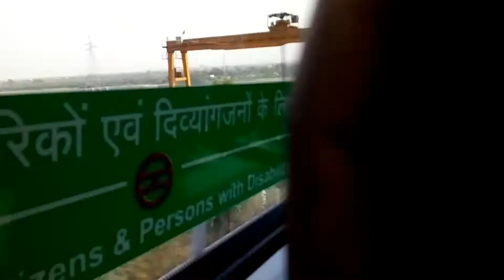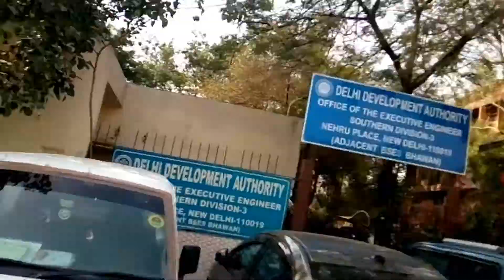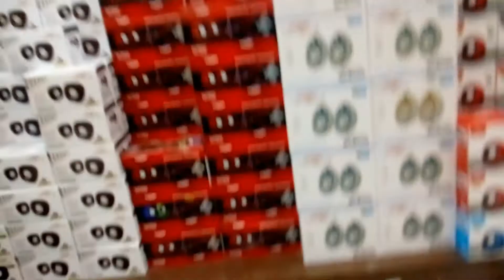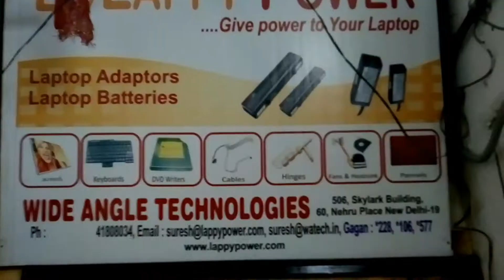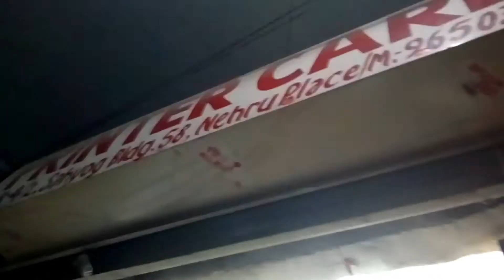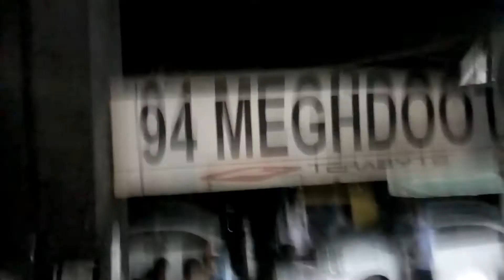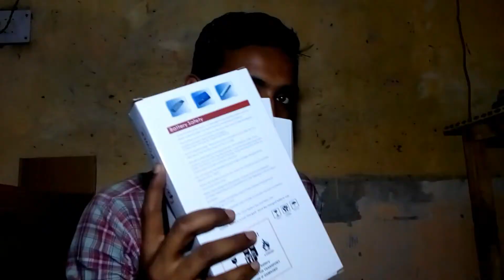Asia ki no 1 computer Wholesale market nehru place एशिया का सबसें बड़ा मार्केट blog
nehru place it market new delhi, delhi

please folow me=

Nehru place is the largest business, financial and commercial hub in Delhi, The Capital of India. Due to the growing importance of the surrounding areas of Delhi like NCR (National Capital Region), its importance is seen to be on a declining trend. Even amidst competition, Nehru Place has still maintained its charm among the South Delhi dwellers. It is the most prominent commercial center in South Delhi.

Nehru place is famous for buying cheap CD’s, DVD’s, Software, Computer and other electronic accessories at reasonable price. Many shops also sell 2nd hand or assembled computers. But it’s tough to buy at the exact cost as many sellers try selling off at more than an expected price. However if you are good in bargaining, you can shop at ease. It is important to act as a smart buyer specially when you are going to buy any 2nd hand electronic item.

It is one of the major commercial and financial hub of India which is also the largest IT market in India and might be in South East Asia. Being the IT hub, Nehru Place contains the HOs i.e. head offices of many big Indian IT companies. So it is considered as a main information technology hub of India.

The name of this Nehru Place Market is derived from the name of a great personality of India. It is named after the first Prime Minister of India, Shiri Jawaharlal Nehru. This market was formed in around 1980s .There are few high storey building like EROS, IFCI, ANSAL TOWER, DEVIKA TOWER, MODI TOWER etc